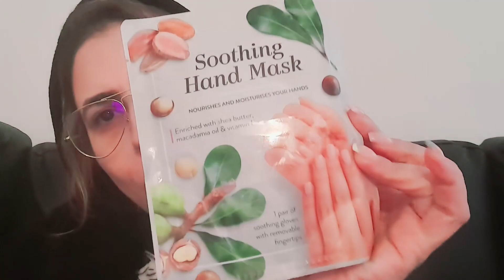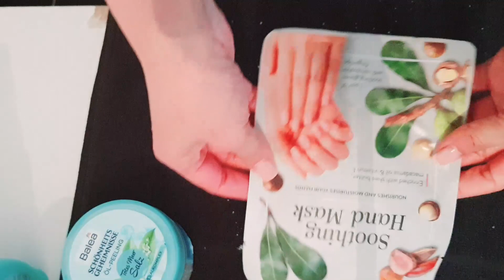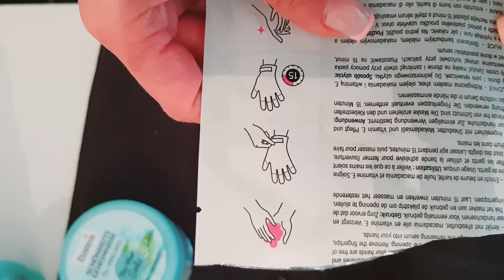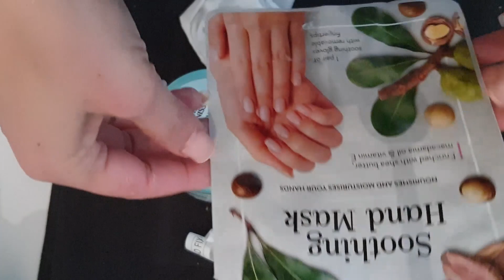روتين العناية باليدين ، تقشير بمنتوج مكيخطانيش و جربت معاكم ماسك اليدين من اكسيون